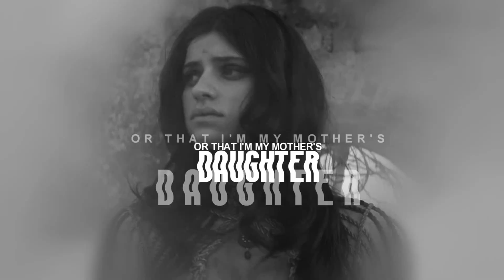Yennefer of Vengerberg ll Mother's Daughter [The Witcher]